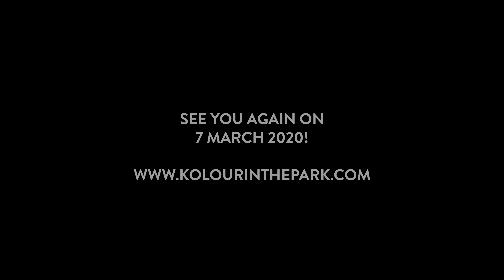Kolour In The Park 2019 | Official Aftermovie [4K Full Version]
Kolour In The Park is a unique open-air music festival held annually in Bangkok, Thailand.

A full day at Kolour In The Park is a spectacular experience, stimulating a multitude of senses with breathtaking sounds and visuals, as well as a unique collection of art installations, boutique art & craft activities, water games,  gourmet food market, and a free massage station among other things.

Kolour In The Park will be back on 7th March 2020 at Thai Wake Park!